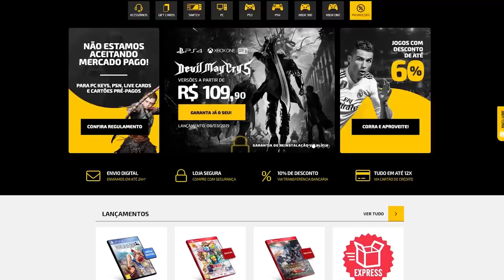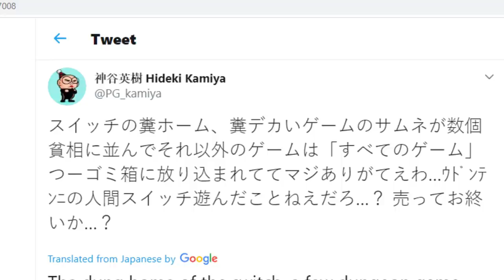Criador de DEVIL MAY CRY fala que Sistema do SWITCH é uma M3RD4!